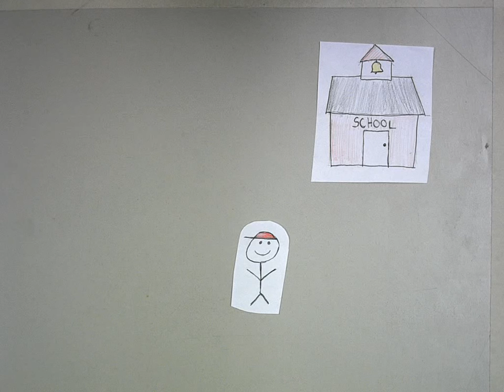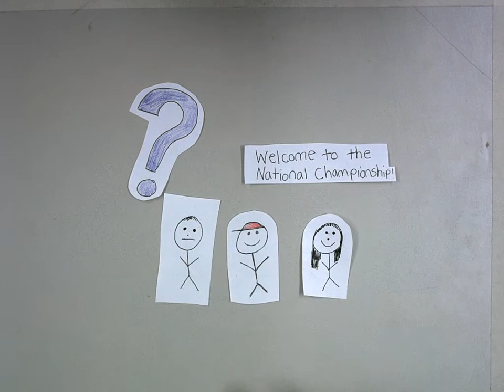The Card Turner - Allie G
Allie G